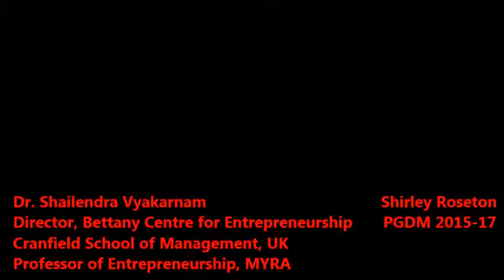Dr Shailendra Vyakarnam on Entrepreneurship @ MYRA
Dr Vyakarnam is Director of the Bettany Centre for Entrepreneurship at Cranfield.
He is presently Co-Founder and Director of AcceleratorIndia,  Chaiman of KisanHub and on the Advisory Board of Smart Vineyards, both in the agritech sector.
Dr Vyakarnam is Trustee of The GEN Initiative. He is Senior Member of Darwin College and Resident Senior Member of Wolfson College.  He specializes in areas of Entrepreneurial Ecosystems, Technology commercialization and Business Growth.

He was in MYRA and taught course on Entrepreneurship of PGDM and PGPX students.
Dr Vyakarnam was awarded "Best Entrepreneurship Professor" at the 2nd Asian Business Schools Awards in 2011. In 2012 he was elected to the prestigious European Academy of Science and Arts. He was on the faculty of Cranfield School of Management for 10 years before taking up a Chair in Enterprise at Nottingham Business School. He has held Visiting Professorships at University of Reading and University of Aarhus, the Indian Institute of Science and the American University of Cairo.